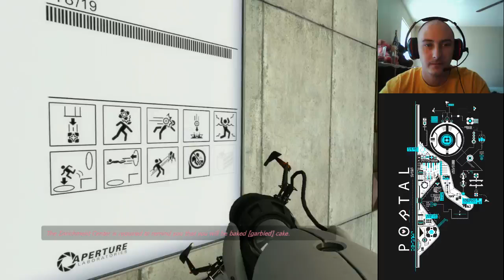Let's Play Portal Episode 5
Fifth episode in my Let's Play Portal series.